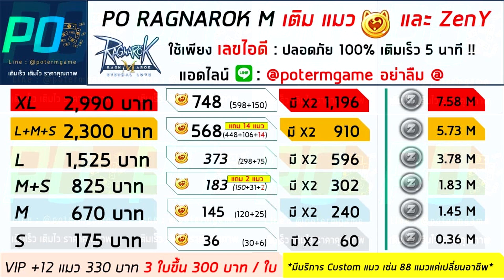ROM | คุ้มไม่คุ้ม !? เปิดกล่องใหม่สุ่มหาขยะ 1% ง่ายๆแค่100เหรียญ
ท่านไหนสนใจเติมเกมส์ราคาพิเศษ แอดไลน์ได้ที่ @potermgame

Spec Computer
RAM 16
SD 250 GB SAMSUNG 960 EVO M.2